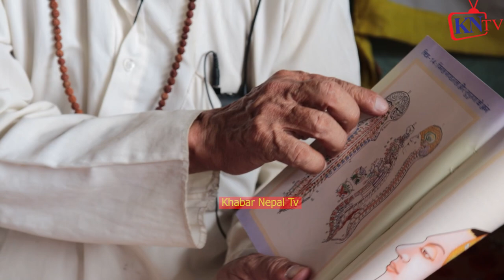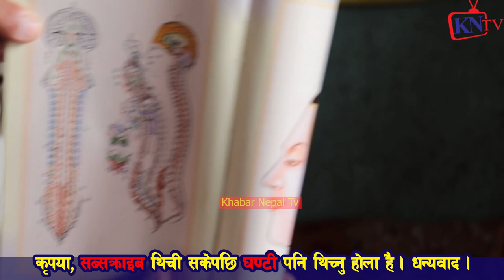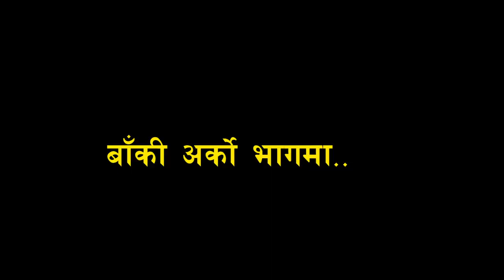MNO DGG ले देश भाड्यो Dr Chandra Kumar Sherma Limbu, मुन्धुम ज्ञान Big Baap,बाहुनले मेरो खुट्टा ढोगे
बाहुनहरुले मलाई ढोगीराछ त, झण्डामा राजनीती? Chandra Kumar Serma Limbu ज्योतिस डा.चन्द्र कुमार शेर्मा
Part1 किन चढाईन्छ पशुको बलि, पशु र मान्छेमा के छ फरक, कसरी सुरु भयो बलि दिने प्रथा Dr Chandra Kumar
Part2 नेपालमा धर्मलाई लिएर बिवाद किन ?  Dr. Chandra Kumar Sherma Limbu
Part4 गाई Katera खान्छु भन्ने Angkaji र MNO लाई मुन्धुमवीद Dr Chandra Kumar Sherma Limbu को काउण्टर

Kirat Mundhumbed,
Dr. Chandra Kumar Sherma Limbu,
Dr. Chandra Kumar Sherma Limbu interview,
Dr. Chandra Kumar Sherma Limbu Kirat Mundhumbed,

What is Dharma in Hinduism
हिन्दु र क्रीस्चियन पादरि बीचमा बादबिबाद् fight between hindu and christian in nepali
Dr. Chandra Kumar Sherma Limbu | Kirat Mundhumbed | Good Morning Nepal
पोइला गएकी श्रीमती फिर्ता ल्याएर जारसँग मित लगाउने धर्म गुरु भन्छन्– के हो जात र धर्म ?
MNO लाई किराँत धर्मगुरुको चेतावनी " देशको झण्डा जलाएर सत्ताको सपना नदेख"; DR CHANDRA KUMAR SHERMA